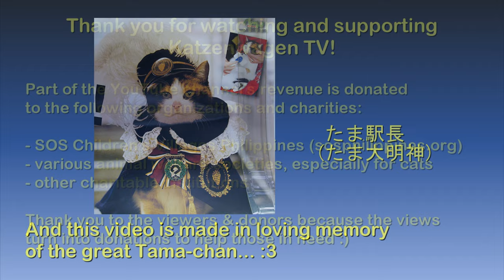Shoreside Vale Night Drive | GTA III Definitive Edition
Hello and welcome to The Game Tourist, featuring GTA III Definitive Edition! :)

Tools:
GTA III Map by mechaskrom

Intro: GTA III Theme

Main computer used:
Model: GX502LXS-HF053TS
Processor: Intel Core i7-10875H
Graphics card: GeForce RTX 2080 Super Max-Q 8GB
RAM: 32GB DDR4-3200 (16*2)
Storage 1: 1TB Western Digital WDC PC SN730 M.2 NVMe PCIe 3.0 SSD
Storage 2: 250GB Samsung 970 EVO Plus M.2 NVMe PCIe 3.0 SSD

Other hardware:
Recorder: Elgato Game Capture 4K60 S+
Headset: ROG Delta
Mouse 1: ROG Gladius II (wired)
Mouse 2: Logitech M170 (wireless)
Extra keyboard: Logitech MK320 (I need num keypad lol)
Controller 1: Logitech Extreme 3D Pro joystick
Controller 2: Microsoft XBox 360 Controller

Software:
OS: Windows 10 Home
Editing: Vegas Movie Studio (legitimate purchase)
Internet: FTTH 300Mbps

Grand Theft Auto III is a 2001 action-adventure game developed by DMA Design and published by Rockstar Games. It is the third main entry in the Grand Theft Auto series, following 1999's Grand Theft Auto 2, and the fifth instalment overall.

Set within the fictional Liberty City (loosely based on New York City), the story follows a silent protagonist, Claude, who, after being betrayed and left for dead by his girlfriend during a robbery, embarks on a quest for revenge that leads him to become entangled in a world of crime, drugs, gang warfare, and corruption.

The game is played from a third-person perspective and its world is navigated on foot or by vehicle. The open world design lets players freely roam Liberty City, consisting of three main islands.